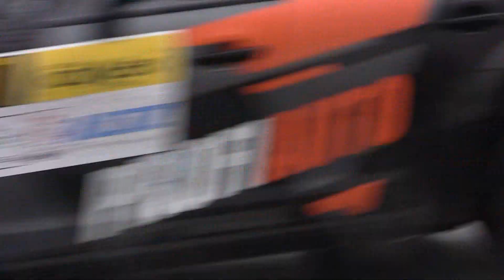Valašská Rally 2023 Crash Michal Tochowicz od Musky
Havárie polského jezdce Michala Tochowicze na RZ 11 Choryně při letošním ročníku Valašské Rally.